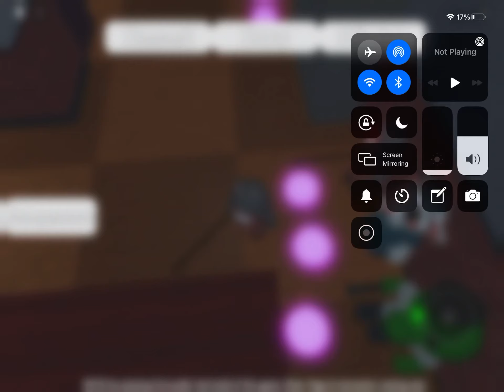Roblox Cowy RolePlay [Official] All Jumpscares Part 2